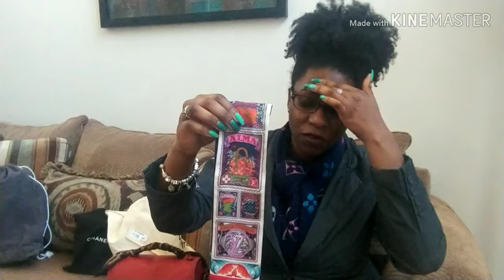CHRISTMAS EVERYDAY!!! 2019 LUXURY RECAP/REVIEW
Hello Everyone!!!

I pray that everyone had a great and safe Christmas Day. Mine was an awesome day of celebrating Jesus and hanging out with friends. So I just wanted to recap the items I purchased this year and do a review on each. If you want a more thorough review on anything just let me know. Hope you all enjoy!!!

Scripture: "So the last shall be first, and the first last: for many be called, but few chosen." Matthew 20:16 (KJV)

Items Mentioned:
-Louis Vuitton Logomania Rainbow Scarf in Navy
-Louis Vuitton Pochette Metis in Empriente Cherise
-Louis Vuitton Palm Springs Mini Backpack New Model
-Chanel Vintage Square Mini in Navy Lambskin
-Chanel Paris-Salzburg Mountain Large Backpack in Burgandy
-Louis Vuitton Lettre A Louis Bandeau in Blanc
-Louis Vuitton Toiletry 15 Monogram
-Chanel O Zip Coin Purse
-Chanel O Zip Round Coin Purse

Looking to save money while shopping online? Try Ebates!!!